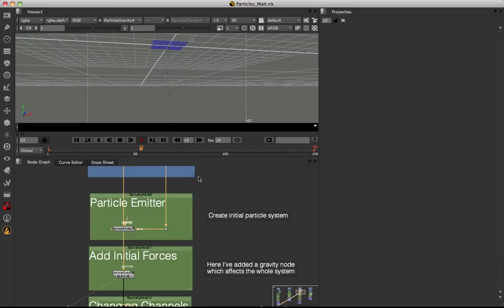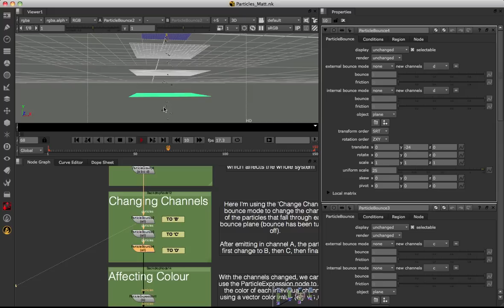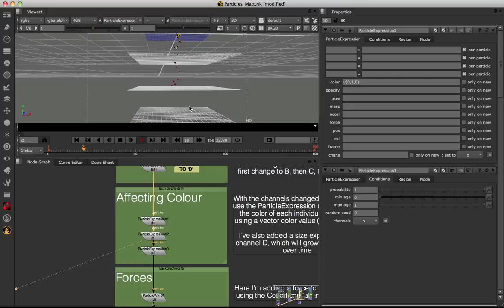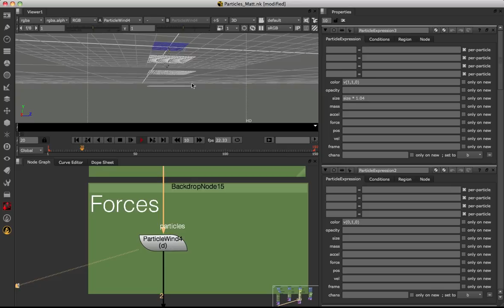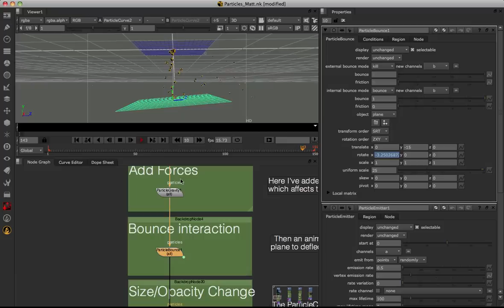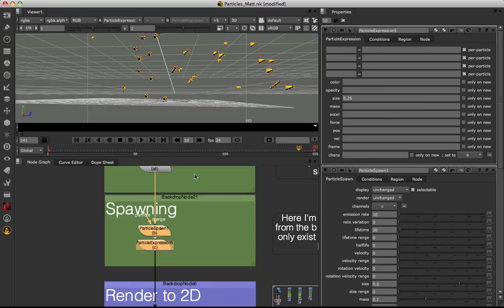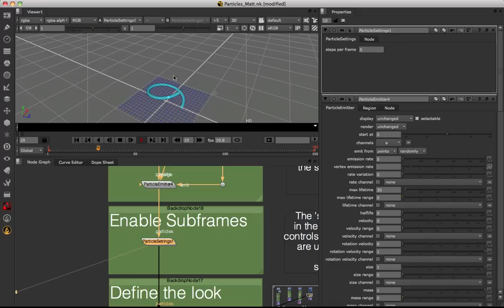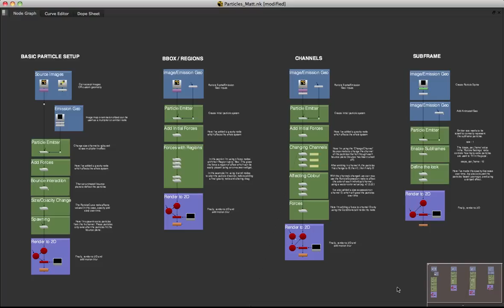Nuke X 6.3 | Particles Tutorial: Fundamentals (Part 2)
The Foundry's NUKEX 6.3 Tutorials on Particles - the Fundamentals, part 2, by Matt Brealey.